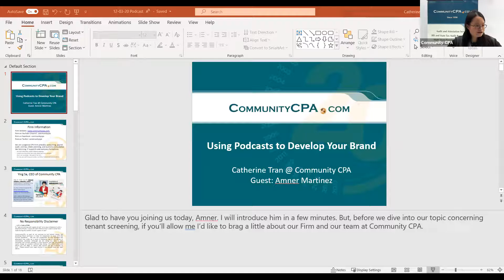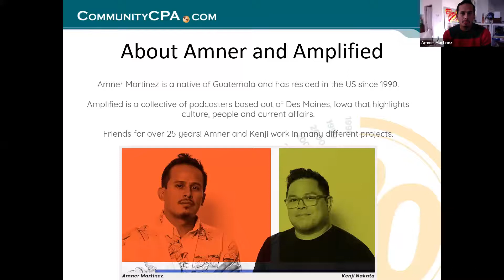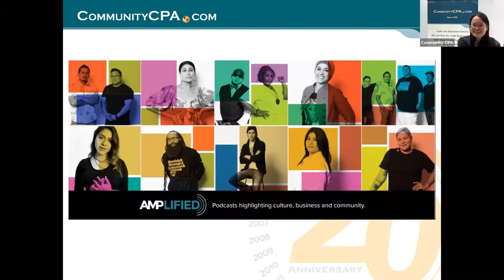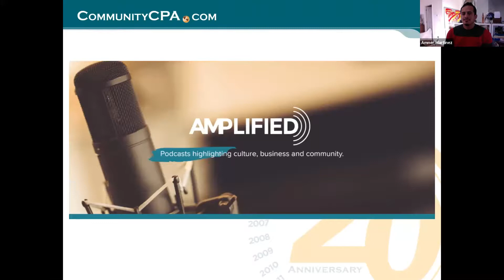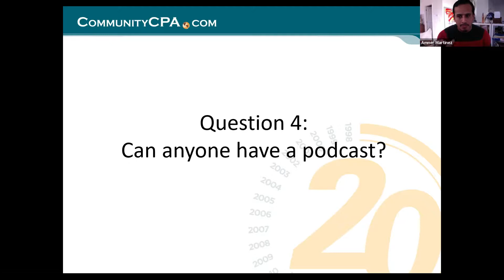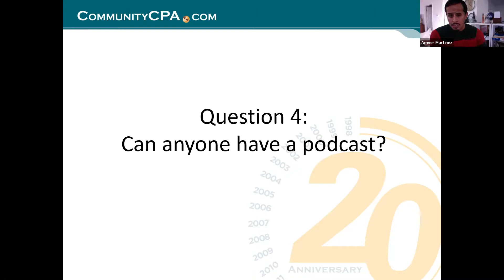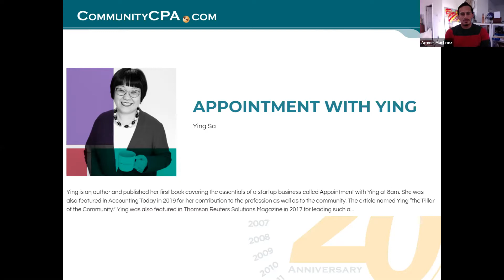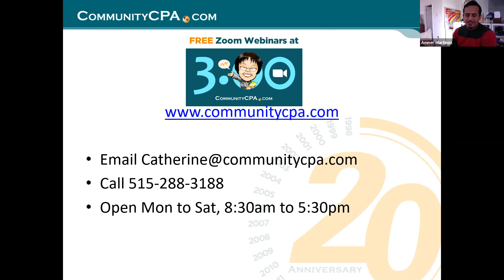Developing your Brand through Podcasts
Have you been thinking about doing podcasts to help promote your business? Join Community CPA with guest speaker Amner Martinez. Amner is creating a podcast platform called Amplified DSM that seeks to highlight culture, business and community. Come hear how businesses are leveraging podcasts, as well as find podcasts being featured!

We specialize in growing small and mid-sized businesses. We are your next-level CPA firm and your trusted advisors who speak your language.